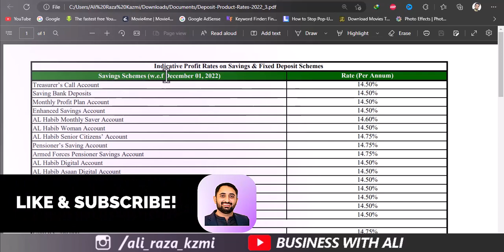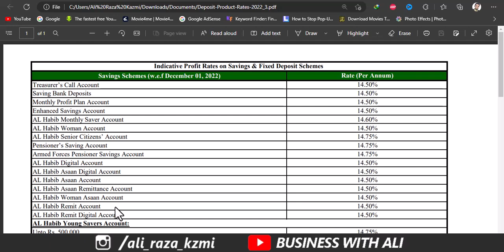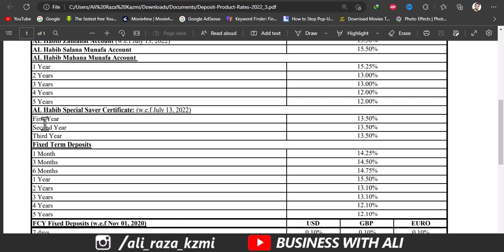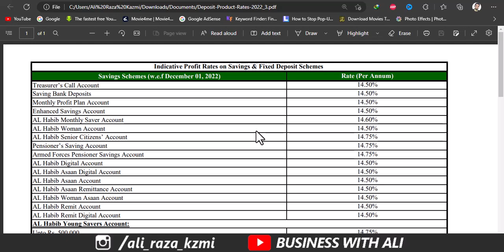Bank Al Habib Mahana Munafa Account Latest Profit Rates December 2022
Hello Everybody, Bank Al Habib ne apne mahana munafa account mein shandar izafa kr dia hai december 2022 se, Ab ap apni investment par latest profit rates k sath handsome profit earn kr skte hain wo bhi monthly basis par. Is video mein ap account k mutalliq tmam features, investment ka tarika kar, profit ki tafsilaat or profit kis trha calculate ho ga us k baarey mein jan skte hain. For complete information please watch this video.